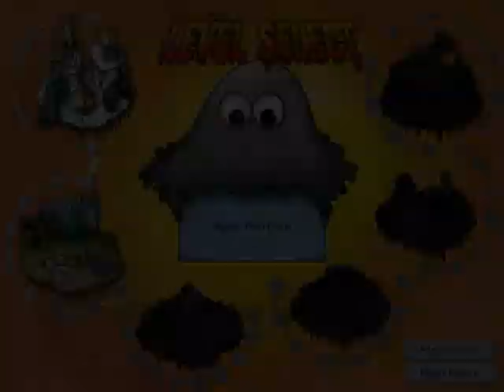Tasty Planet : Back for Seconds Playthrough - Episode 3 : Destroying the population of dinosaurs